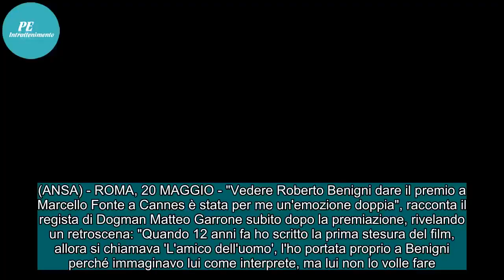Garrone, avevo scelto Benigni per Dogman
(ANSA) - ROMA, 20 MAGGIO - "Vedere Roberto Benigni dare il premio a Marcello Fonte a Cannes è stata per me un'emozione doppia", racconta il regista di Dogman Matteo Garrone subito dopo la premiazione, rivelando un retroscena: "Quando 12 anni fa ho scritto la prima stesura del film, allora si chiamav...